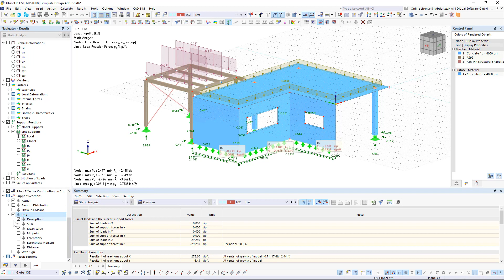صندوق المعلومات للمساند الخطية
لأجل نتائج المساند الخطية، يمكن بشكل اختياري عرض معلومات إضافية معينة في صندوق المعلومات، مثل الوصف، المجموع والقيمة المتوسطة ألخ.

عند الحاجة، يمكن تفعيل صندوق المعلومات في المتصفح – النتائج.